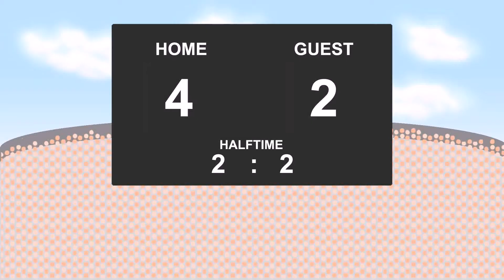18.01.2017: Lazio - Genoa (4 - 2)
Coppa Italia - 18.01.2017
Lazio against Genoa
          4 - 2
20' - Filip Djordjevic (Goal)
31' - Wesley Hoedt (Goal)
41' - Mauricio Pinilla (Goal)
45' - Goran Pandev (Goal)
56' - Luca Rigoni (Yellow Card)
58' - Patric (Yellow Card)
59' - Senad Lulic (Yellow Card)
71' - Sergej Milinkovic-Savic (Goal)
75' - Ciro Immobile (Goal)
76' - Santiago Gentiletti (Yellow Card)